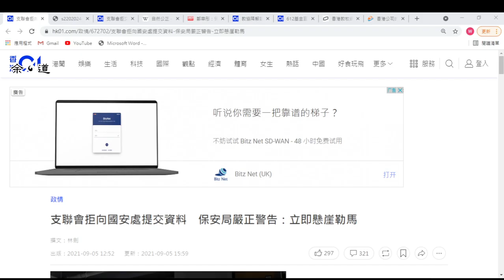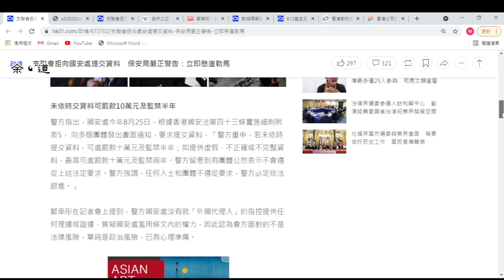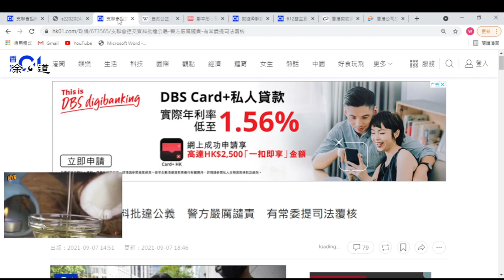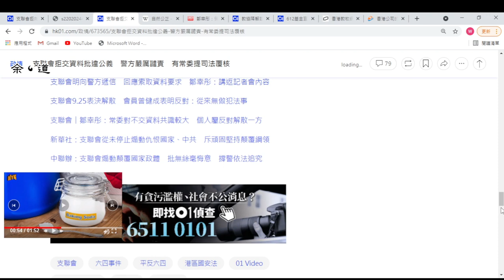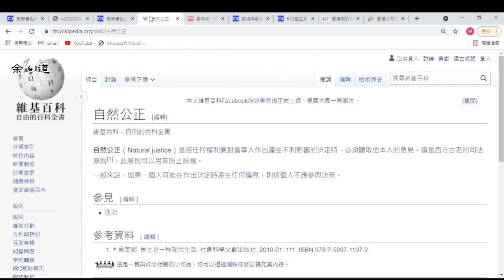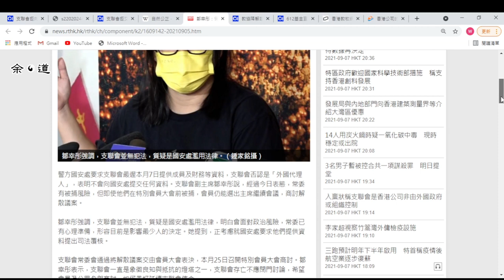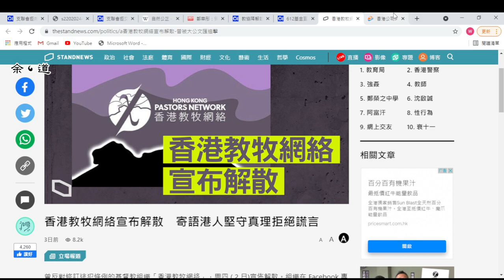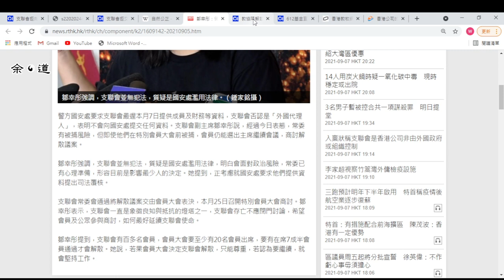國安署下令支聯會交出文件﹐支聯會提出質疑拒絕﹐質疑合理嗎？為何盲撐拖延？目的何在？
警方國安處懷疑支聯會是外國機構香港代理人，下令其交出文件，協助調查，但遭拒絕。支聯會除高調拒絕外，還致函警方，質疑警方要求他們交出文件是否合理，提出的三個疑點，說干犯了自然公義。所說是否合理？我們看看資料，大家一起分析討論。

事實我們看見支聯會過去的所作所為，直至今日仍毫無悔意，不斷散播已證實是虛假的所謂屠城事件，荼毒香港市民，昭然若揭。如能證實其有收受外國資金，勢可定罪。警方要求資料作審查，實在非常合理，所謂自然公義云云，說的是有否歧視，可見並無實據，只是抹黑警方執法。

我門看見自今年年中開始，一大堆反中亂港機構紛紛解散，他們當然知道解散了並不可能免除刑責，但紛紛作出此舉，是否另有企圖？解散會否是為了混水摸魚，乘機弄失敏感資料，來毀屍滅跡，做個死無對證？警方必須作出防備，與其被動等待他們提供資料，倒不如取得法庭搜查令，直接搜證，以雷霆萬鈞之勢方可避免小人們有所攪作，避免有犯罪者可逍遙法外。